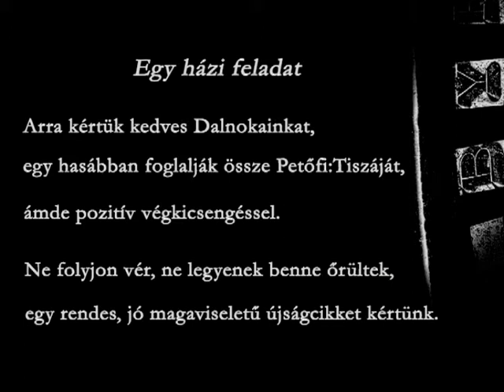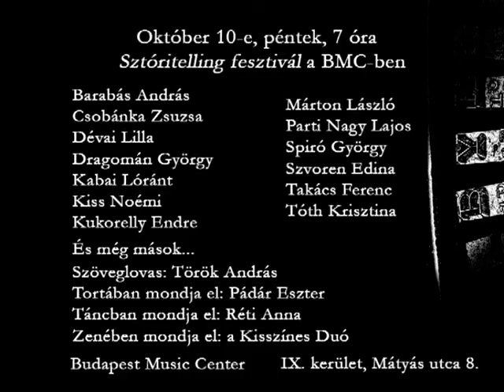dalnokverseny1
Részletek a 25 éves 2000 folyóirat szeptember 12-ei Dalnokversenyéből. G. István László, Evellei Kata és Nádasdy Ádám.